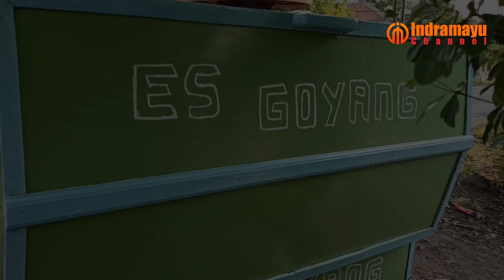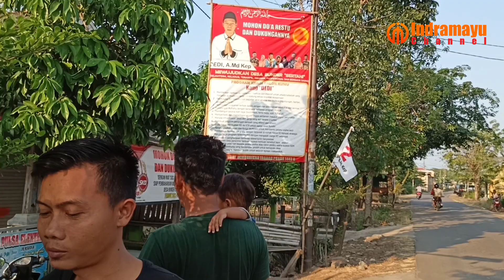ES GOYANG INDRAMAYU